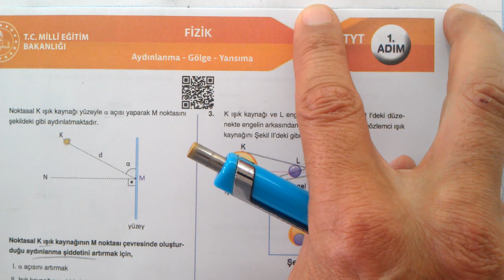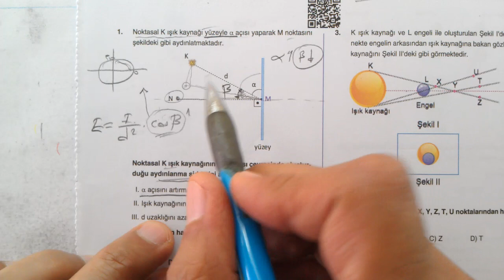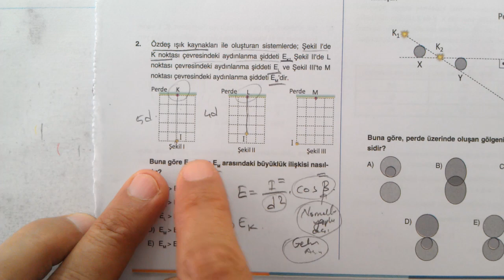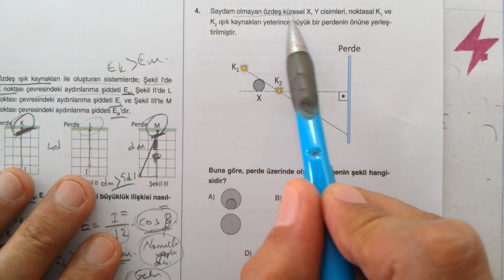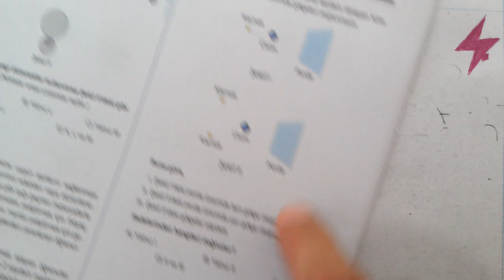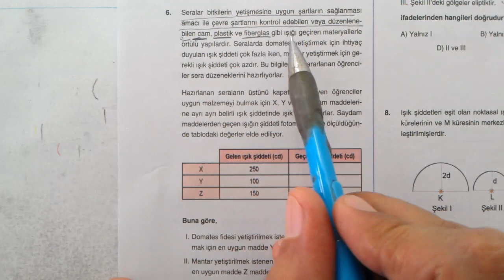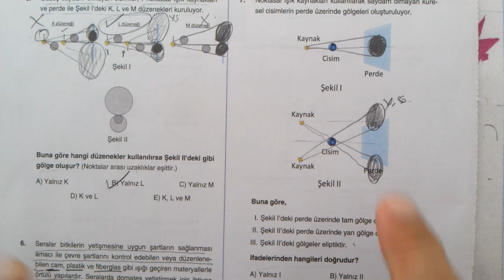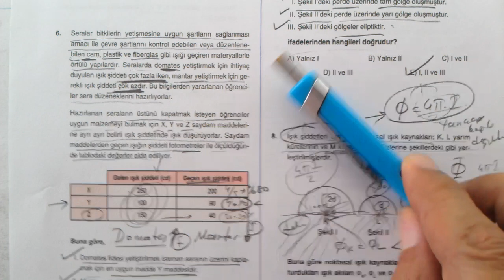3 ADIM TYT Fizik | Optik | Aydınlanma Gölge Yansıma | 1. Adım | 15. Ünite | MEB | OGM Materyal | EBA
3 ADIM TYT Fizik | 15. ünite | Aydınlanma Gölge Yansıma  1. Adım | Optik | Aydınlanma Gölge Yansıma 1. Adım | 3 adımda üniversiteye hazırlık | 15. ünite | Aydınlanma Gölge Yansıma  | 1.
MEB 3 adım testleri | MEB 3 Adım tyt Fizik | testler | 3 adım TYT 15. ünite | Aydınlanma Gölge Yansıma 1. Adım | OGM Materyal | MEB Ölçme Değerlendirme soru havuzu | 3 adım soru bankası | 3 adım soru havuzu | EBA TYT soruları 2023 | EBA Akademik Destek | ADES TYT soru havuzu | OGM Materyal | EBA | 3 Adım Soru Bankası | Ortaöğretim Genel Müdürlüğü
TYT | 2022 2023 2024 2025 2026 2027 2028
TYT | Genel Tekrar | Fizik Full Tekrar | ogm MATERYAL | odsgm | meb
Milli Eğitim Bakanlığı Eğitim Bilişim Ağı Akademik Destek TYT

TYT Fizik Soruları Konu Anlatımlı
TYT Fizik Genel Tekrar
Yeni Nesil Fizik Soruları
Online  Fizik ve Matematik Dersleri
osym tarzı Fizik
Mezun Fizik
10.Sınıf Fizik
9.Sınıf Fizik